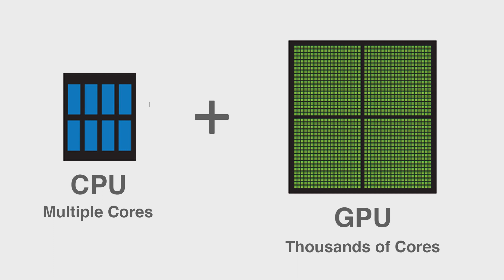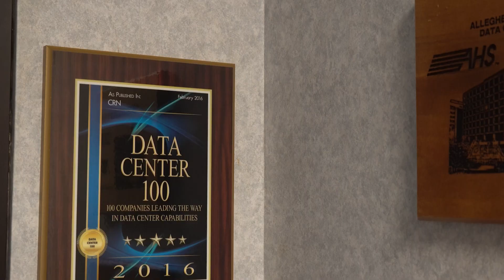AI and HPC Impact of Data Center Solutions | BRUNS-PAK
The data center industry is being challenged with the rapid deployment of artificial intelligence (AI)/high performance compute (HPC) "arrays." These compute "arrays" have significant electrical/mechanical/energy impacts that far exceed conventional data center compute equipment deployments.